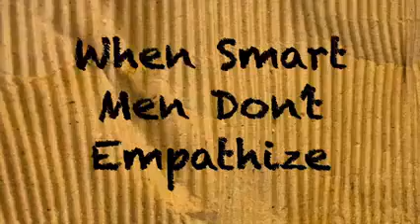When smart men don't empathize - Gonzalo Lira (Classics)